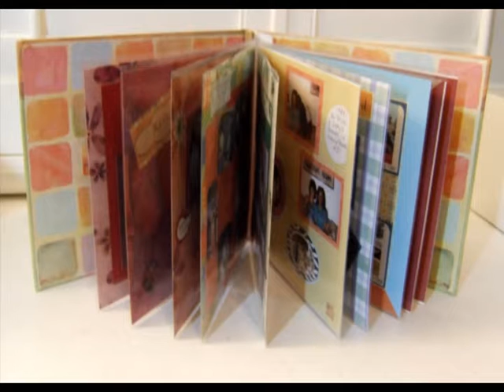Scrapbook to DVD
This video shows scrapbook pages that were saved in a DVD movie.  Each page of the scrapbook was scanned and the digital photos put into the DVD with music.